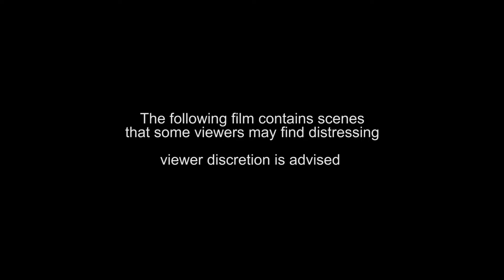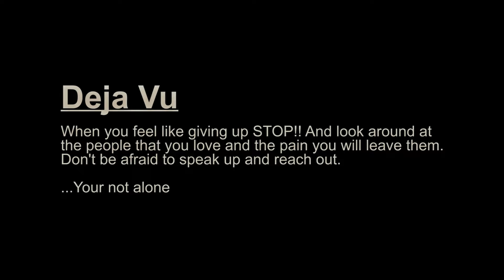Briss - Deja Vu TRAILER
Briss -  Deja-Vu TRAILER taken from the forthcoming Music video release of "Briss - Deja-vu" on Friday 7th October.

Directed By Chris Wilkey of thecandyfarm.co.uk

Many thanks to Bristol Metal Recycling